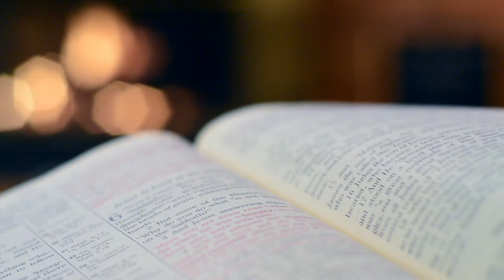தினதியானம் // மத்தேயு 6:22 // கண் ஒளி